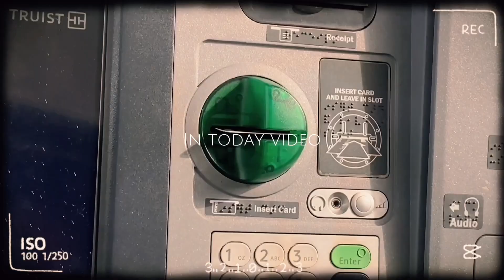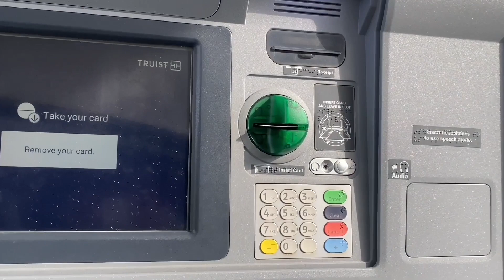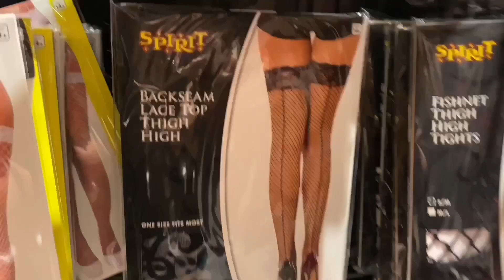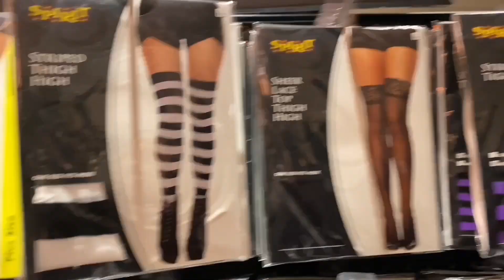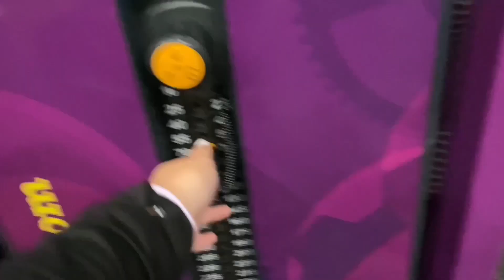COME SHOPPING WITH ME FOR HALLOWEEN COSTUMES | 2023 | PARTY 🎊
Some clip are muted because the clip was copyright #2023